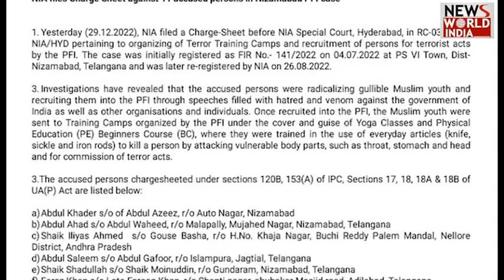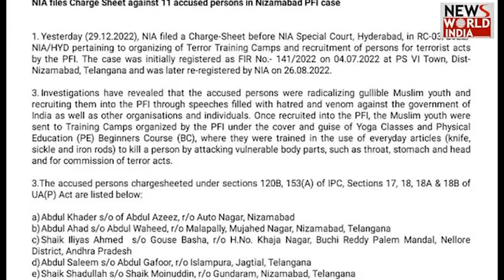PFI का मास्टरमांइड हुआ गिस्फतार, PFI का ‘हिट स्क्वॉयड’, गिरफ्तार | Latest News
राष्ट्रीय जाँच एजेंसी ने प्रतिबंधित चरमपंथी संगठन पॉपुलर फ्रंट ऑफ इंडिया से जुड़े एक और सदस्य को गिरफ्तार किया है. इसका नाम मोहम्मद मुबारक है और यह केरल हाईकोर्ट में एडवोकेट है.